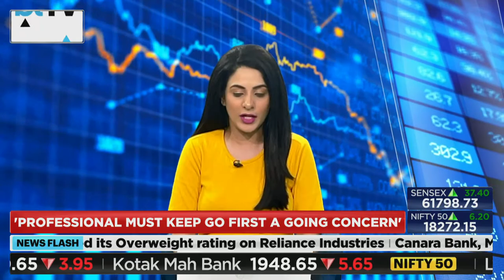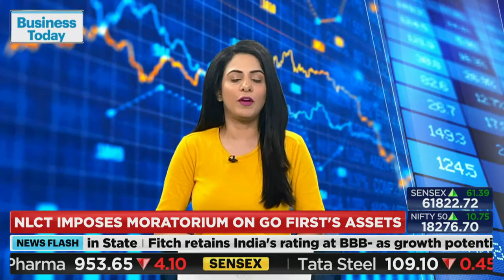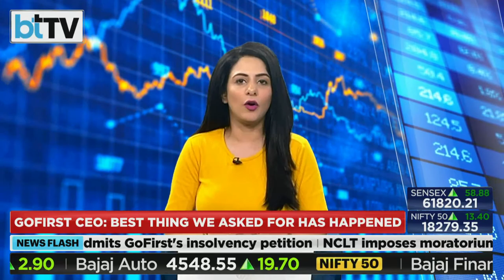EXCLUSIVE: Kaushik Khona, CEO, Go First Hails Historic NCLT Judgment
Go First CEO Kaushik Khona called NCLT's decision a historic judgment in terms of historic in terms of pace of proceedings. It will ensure the airline remains viable, he said, adding that the airline still have 27 aircraft in operation.

The moratorium order of NCLT will prevent lessors from taking back aircraft, he said.